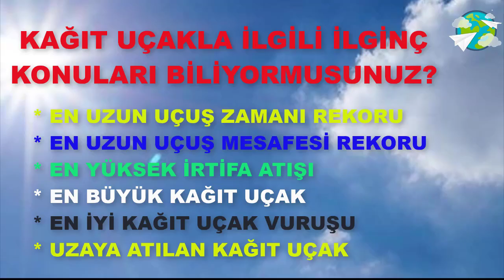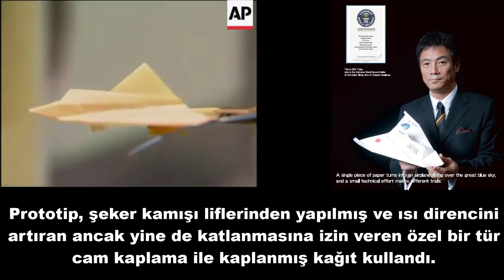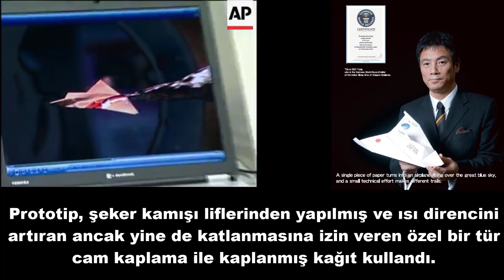Girdap Kağıt Uçak Nasıl Yapılır? / Kağıttan Uçak Yapımı İlginç Bilgile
Sevgili Kağıt Evreni takipçileri sizlere Girdap Kağıt Uçak Nasıl Yapılır? videosunu hazırladık. Basit bir şekilde sizde yapabilirsiniz.  Kağıtla, Kağıt Evreninde mutlu kalın.

Sizde kağıt uçak katlama sanatını ve kağıt uçak pilotluğunu öğrenerek kağıt uçak yarışmalarına katılabilirsiniz. Kağıt Uçak Dünya Rekorunu ile Guinness Dünya Rekorlar kitabına girebilirsiniz.

Kanalda en çok havada kalan uçak modellerini, dünya rekoru kıran uçak modellerini, kolay uçak modellerini, kağıttan uçak yapma sanatını, dünyanın en iyi kağıt uçağı nasıl yapılır?,  origami örneklerini bulabilirsiniz.